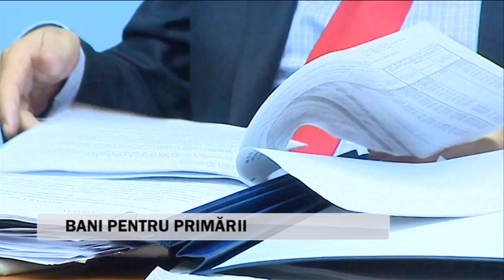Bani pentru primării